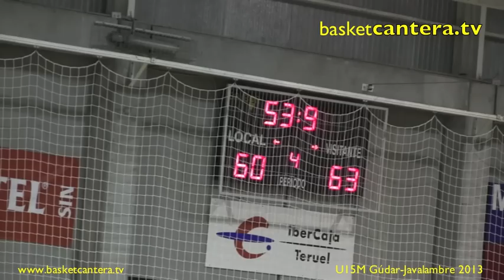U15M - Prórroga REAL MADRID vs. JOVENTUT.- Torneo Cadete Gúdar-Javalambre 2013